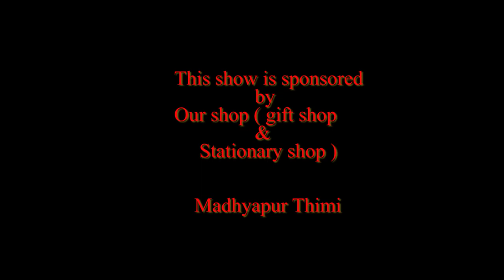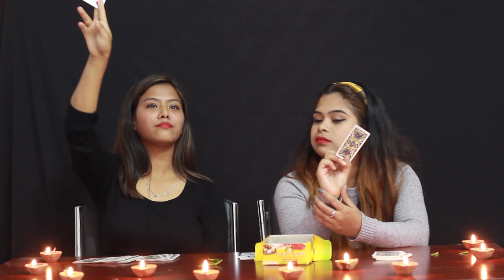Swanti Nakha Wo Nepal sambhat 1141 Ya Yeko Yeko Vintuna feats Asmita & Saleena || Tihar Specials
Nepal Sambat (Nepalese: नेपाल सम्बत) is the lunar calendar used by the Nepalese-speaking people native to the Indian subcontinent of Nepalese nationality and ethnic Nepalis. The Calendar era began on 20 October 879 AD, with 1140 in Nepal Sambat corresponding to the year 2019–2020 AD. Nepal Sambat appeared on coins, stone and copper plate inscriptions, royal decrees, chronicles, Hindu and Buddhist manuscripts, legal documents and correspondence.Though Nepal Sambat is declared a national calendar, it is used widely in Nepal. It is mostly used by the newar community whereas Bikram Sambat (B.S) remains the dominant calendar throughout the country. All the major festivals are based on Bikram Sambat along with official purposes.

Sankhadhar Sakhwa
The Nepal Sambat epoch corresponds to 879 AD, which commemorates the payment of all the debts of the Nepalese people by a merchant named Sankhadhar Sakhwa in popular legend. According to the legend, an astrologer from Bhaktapur predicted that the sand at the confluence Bhacha Khushi and Bishnumati River in Kathmandu would transform into gold at a certain moment, so the king sent a team of workers to Kathmandu to collect sand from the spot at the special hour. A local merchant named Sankhadhar Sakhwa saw them resting with their baskets of sand at a traveler's shelter at Maru near Durbar Square before returning to Bhaktapur. Believing that the sand to be unusual if the workers were gathering it, he convinced them to give it to him instead. The next day, Sakhwa discovered his sand had turned to gold, while the king of Bhaktapur was left with a pile of ordinary sand which his porters had dug up after the auspicious hour had passed. Sankhadhar used the gold to repay the debts of the Nepalese people.